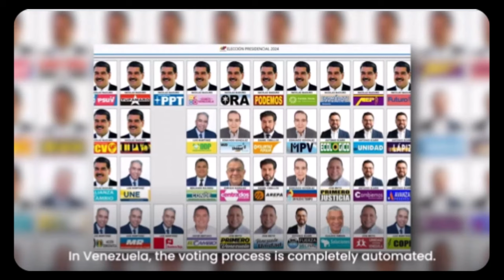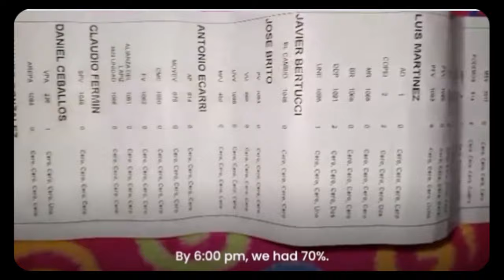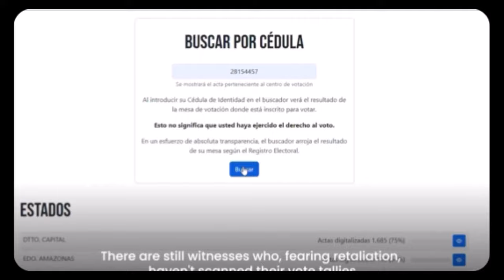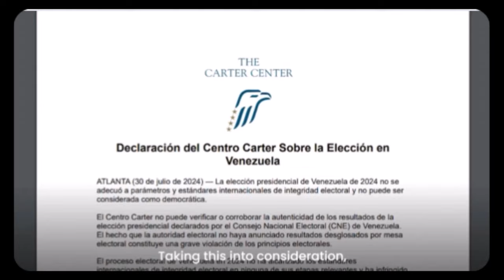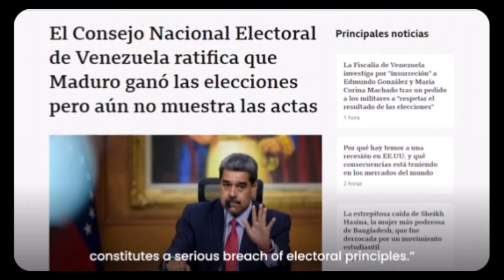📛 RESUMEN COMPLETO DEL FRAUDE ELECTORAL DE VENEZUELA 📛 TE EXPLICO LO QUE PASÓ DESDE EL PRINCIPIO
✅ Conviértete en miembro de este canal para disfrutar de ventajas:
Este vídeo no pretende emitir o divulgar diagnósticos alguno sobre personalidades, sino lanzar hipótesis a partir de una formación parcial que sería necesario contrastar directamente con la persona de la que se habla en el mismo y realizando un procedimiento diagnóstico según protocolo exhaustivo. Tampoco ofrece soluciones o recomendaciones universalmente válidas. Para ello siempre se recomienda acudir a un profesional que analice persona y sus circunstancias, y aplique procedimientos sistemáticos reconocidos.